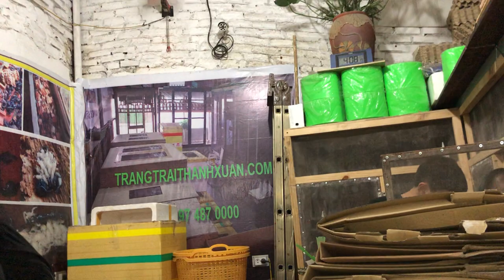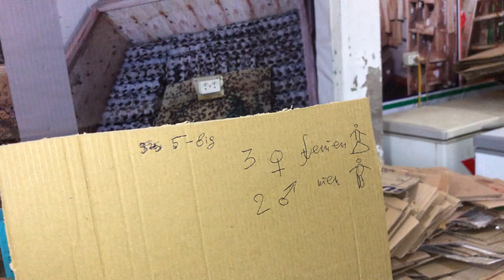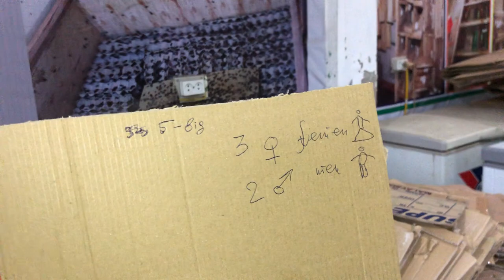Chuyên gia nghiên cứu bò xát đến từ nước Nga mua tắc kè tại trang trại Thanh Xuân